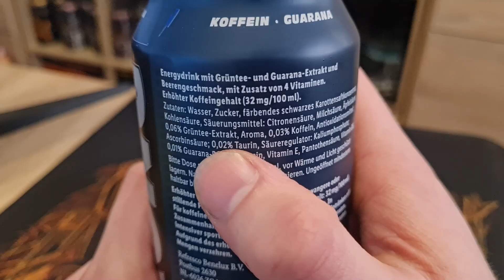LetsDrink Nr71 / Colossus Mixed Berry / Kong Strong von Lidl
Meine Webseite: energyliste.de
In diesem Review teste ich den Colossus Mixed Berry / Kong Strong von Lidl.
Oder wie der Energy auch für mich heißt: "Blue Berry" von Colossum bzw Kong Strong von Lidl

Moin Leute, im heutigen Video probiere ich den Colossus Mixed Berry Energy Drink von Lidl.
Ich wünsch euch viel Spaß beim zusehen :)
Wenn jemand einen Energy Wunsch hat kann er mir das einfach in die Kommentare schreiben.
Das was hier unten ist, einfach ignorieren :)

kong strong
energy drinks
kong strong energy drink
energy drink
zero energy
Kong Strong Energy Mix Berry aus dem Lidl: Der ultimative Energiekick?
Wie schmeckt der BILLIGSTE Energy Drink DEUTSCHLANDS?! || Kong Strong Review